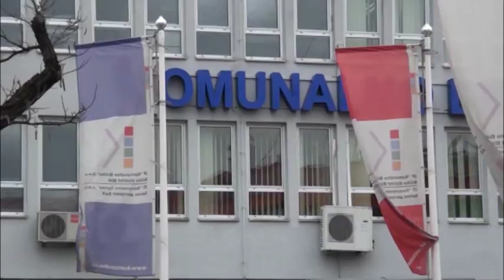Posavske vijesti 21.12.2017.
SKUPŠTINA BRČKO DISTRIKTA BIH NA DANAŠNJOJ SJEDNICI U DRUGOM ČITANJU USVOJILA JE NACRT ZAKONA O ZABRANI PUŠENJA I DRUGIH OBLIKA UPOTREBE DUHANA I DUHANSKIH PROIZVODA NA JAVNIM MJESTIMA U BRČKO DISTRIKTU BIH.

DOGOVORENA ISPORUKA ELEKTRIČNE ENERGIJE ZA DISTRIKTA BRČKO  OD REPUBLIKE SRPSKE PO POVOLJNIM UVJETIMA

U GRUDAMA JE ODRŽANO ''BOŽIĆNO SILO''